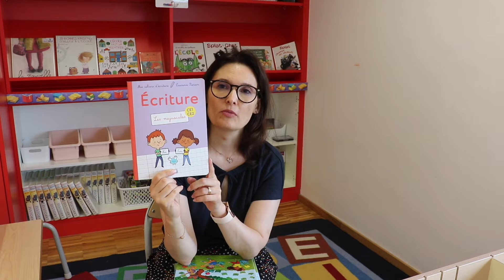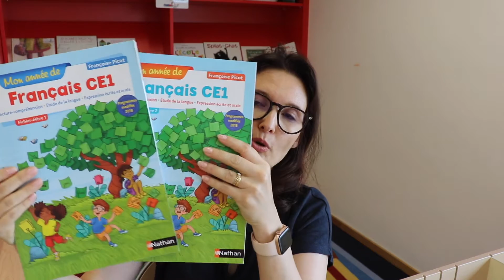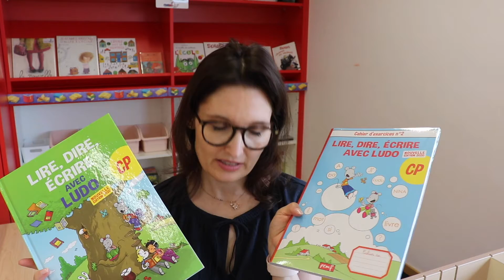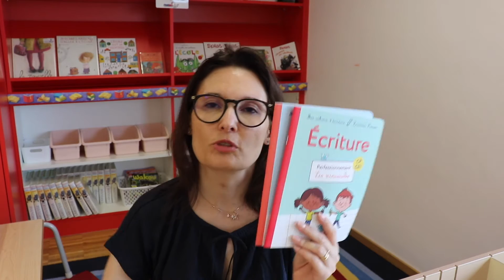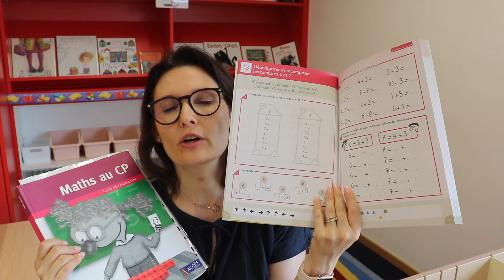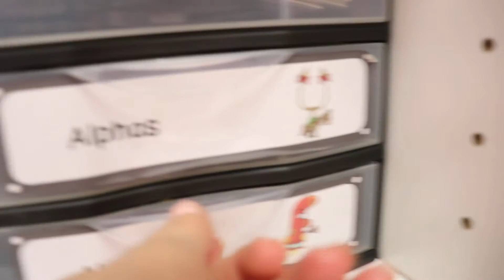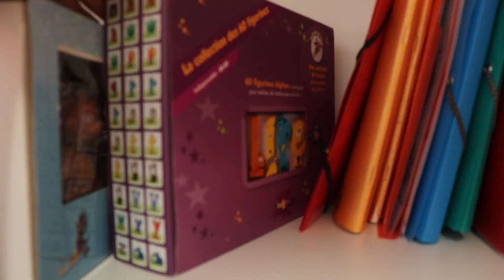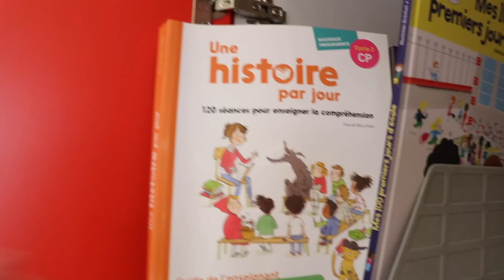Présentation Manuel, fichiers élèves, et matériel les Alphas, rentrée 2020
Tous les liens vers Amazon sous mes vidéos sont des liens affiliés, ce qui veut dire que je touche un petit pourcentage ( autour de 5% ) quand vous achetez via ces derniers. Cela ne veut en aucun cas dire que vous payerez les produits plus cher, le prix reste le même. D'ailleurs, vous n'êtes en aucun cas obligé d'acheter via mes liens, mais si vous le faites je vous en remercie, c'est un bon moyen d'apporter votre soutien à la chaine si vous le désirez :)

Pour vous, cela ne change rien, vous ne payez pas plus cher et vous m'aidez un peu ;)
Catégorie
Éducation